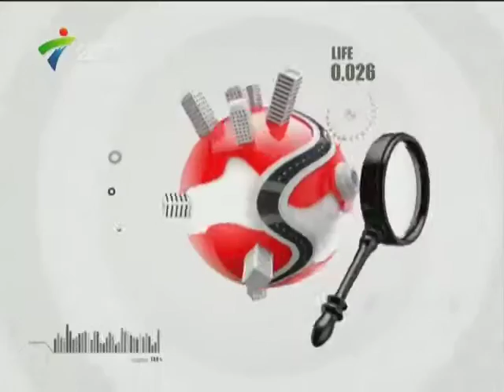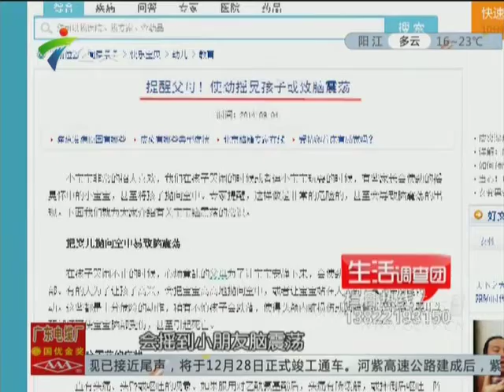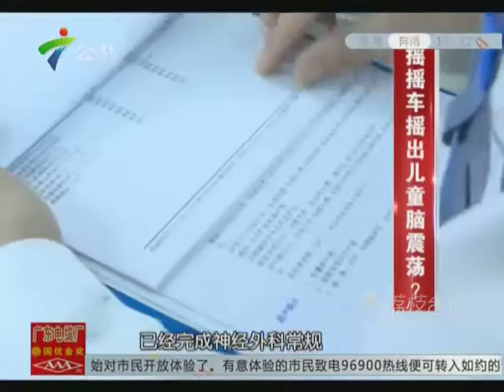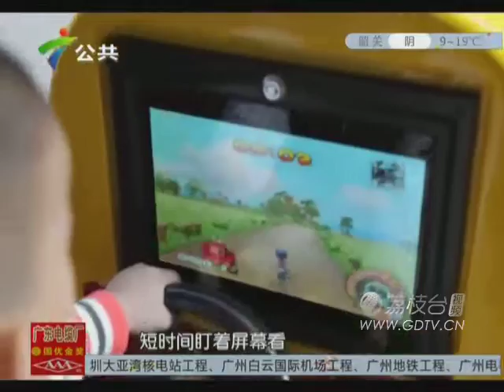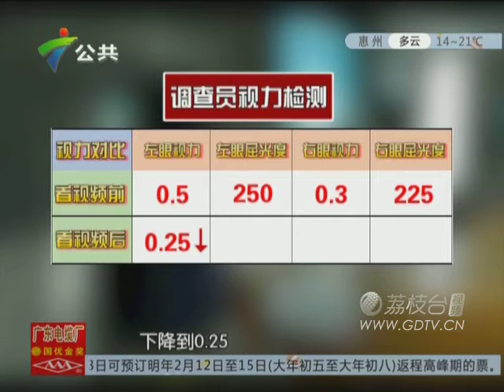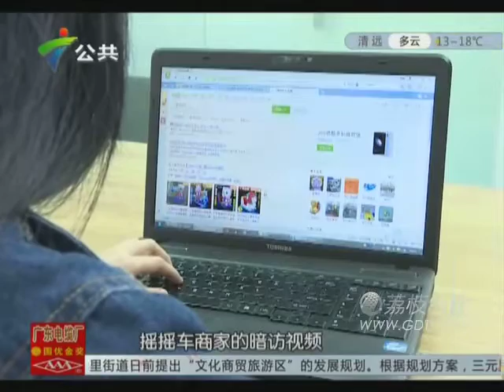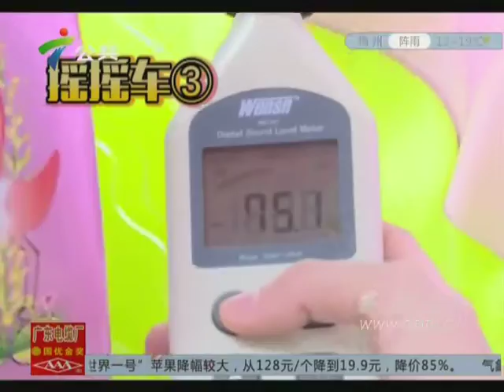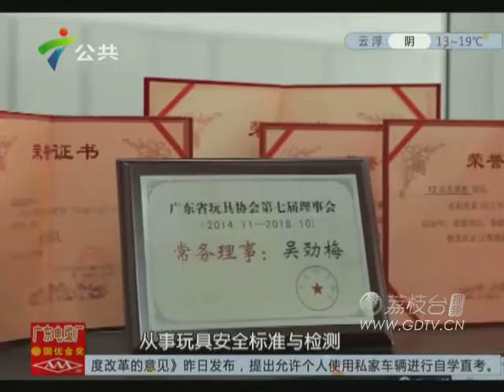20151211摇摇车摇出儿童脑震荡